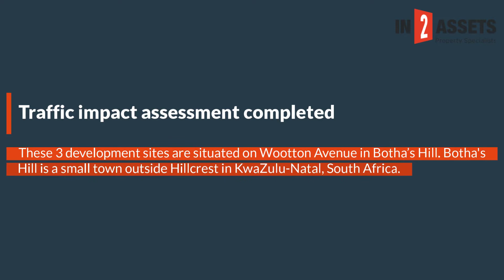Hotel Development Opportunity in Bothas Hill On Auction 14th October 2020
Hotel Development Opportunity in Bothas Hill On Auction 14th October 2020. 3 Sites. Combined Extent: ± 51 922 m². Existing wedding venue and conference centre. Proposed development for a 30 room hotel & 150 seat conference centre.